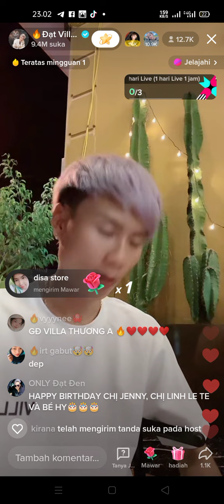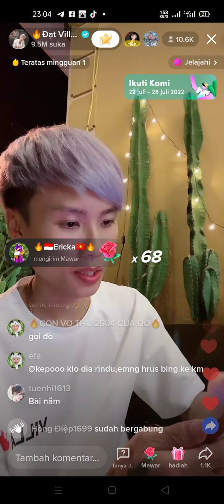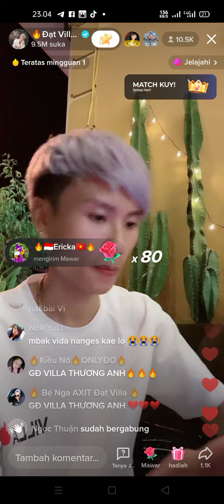anh dat good.. fighting nha.. vu tru thuong anh